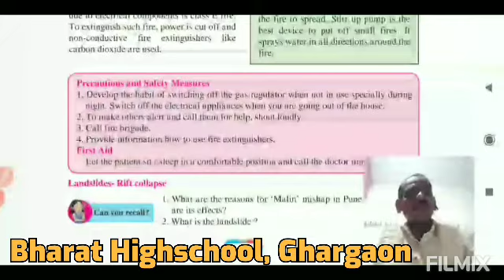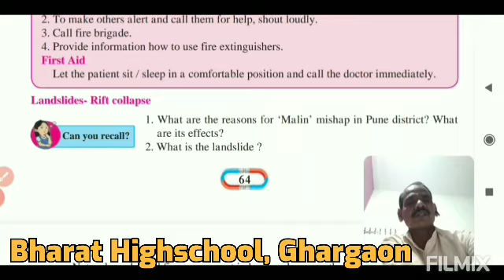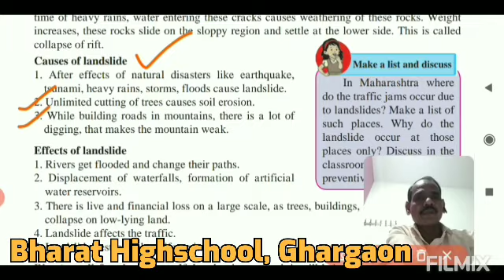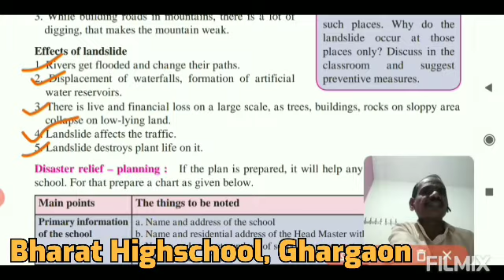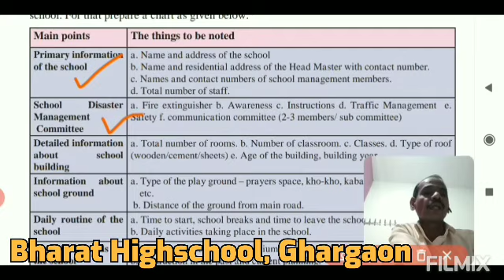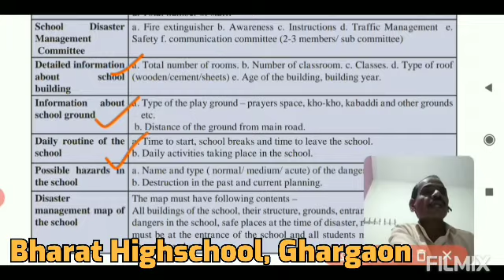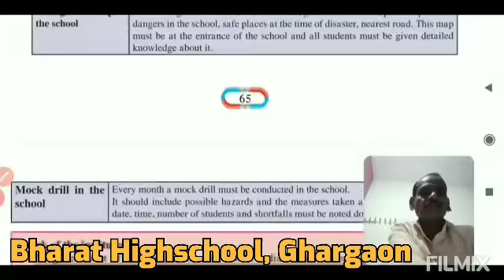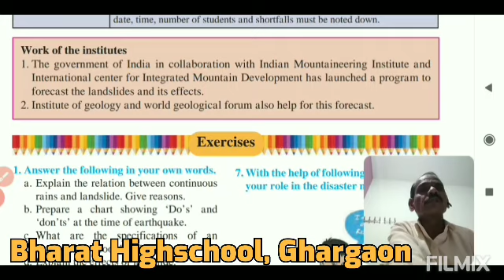Std 8th General Science Ch 09 Disaster Management Part 03 By Pisal Sir